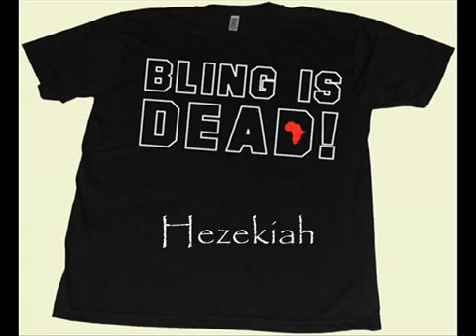Hezekiah- Concious Porn.mp4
REAL  UNDERGROUND HIP HOP...CHECK THESE ALBUMS